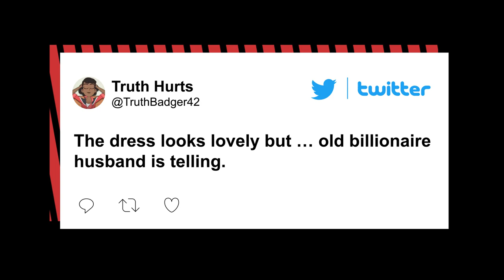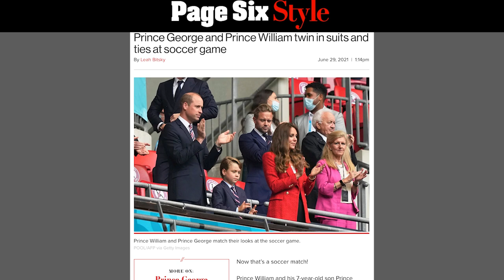From Kitty Spencer’s wedding to Wimbledon: Summer’s top royal style moments| Page Six Celebrity News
With in-person events slowly but surely returning, the British royals have been stepping out in style this summer, heading to everything from a high-profile (and high-fashion) wedding to a couple of major sporting events.

On the latest episode of “Royal Roundtable,” we’re counting down the top three royal style moments of the season.